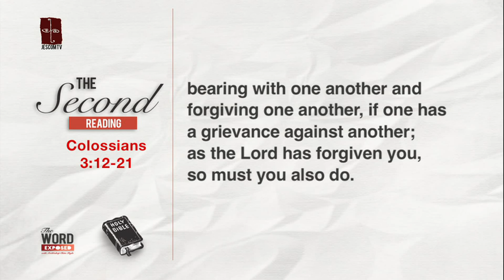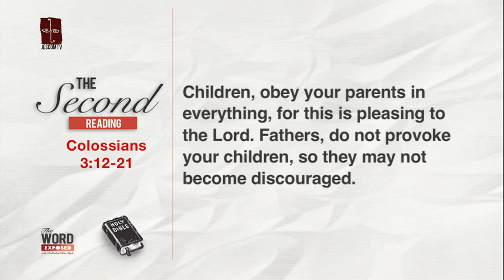The Word Exposed - Second Reading (December 27, 2015)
Forgiveness is submitting myself to patience and to understanding the other.

Second Reading
Colossians 3:12-21